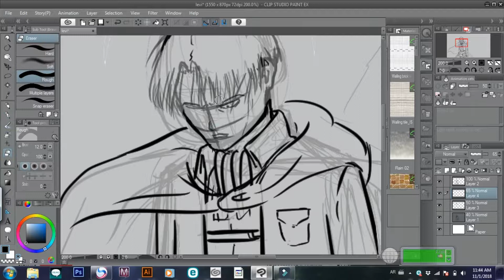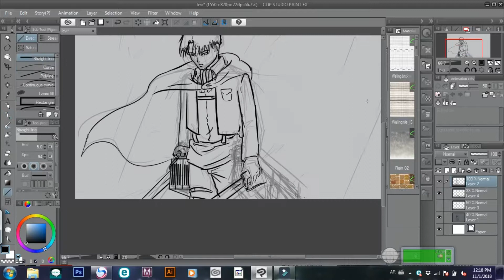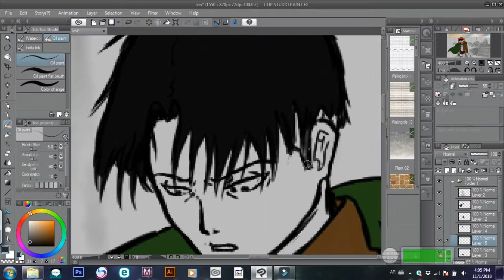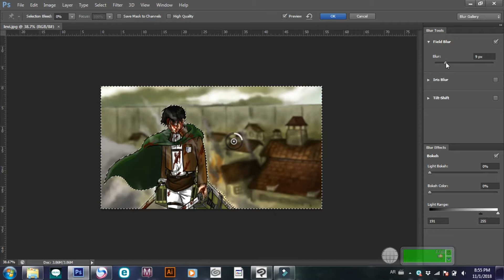fanart levi attackontitans3 المشهد الاخير من الهجوم على العمالقه3 # ليفاي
the last scene blew my mind, I can't believe I should wait 3or4 years!!
sorry if the video is too fast ...

لااستطيع
احتمال 3او4 سنوات للجزء الجديد                                  اتمنى ان لايكون الفديو سريع جدا